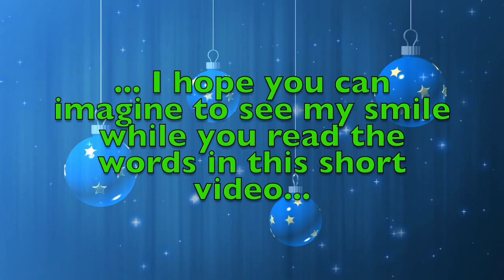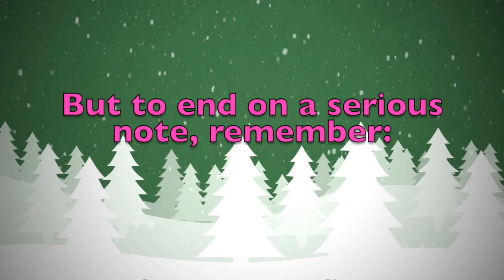Merry Christmas Jaylen! A special message just for you.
Merry Christmas dear Jaylen! These are a few personalised thoughts just for you! Did you like them? Would you send your Christmas wishes to your other friends...? On this youtube channel you will find videos for all kinds of names and nicknames. So, what are you waiting for? Surprise your friends by sending them a personalised video!